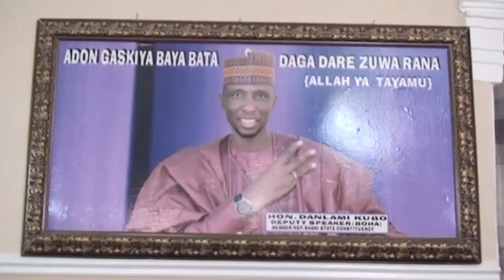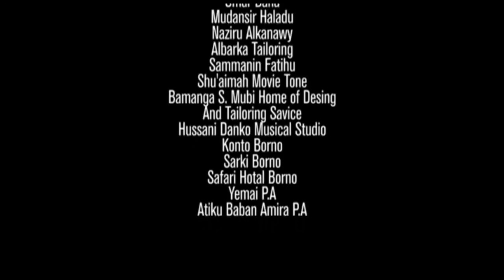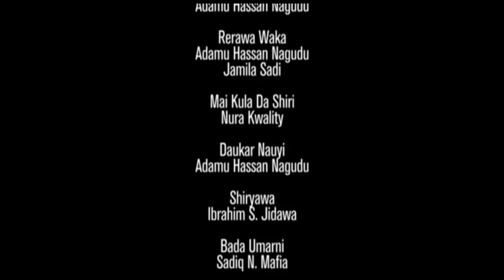Full Hausa Video Song Ft. Adamu Nagudu Maryam Yahya Sadiya Adam 2018